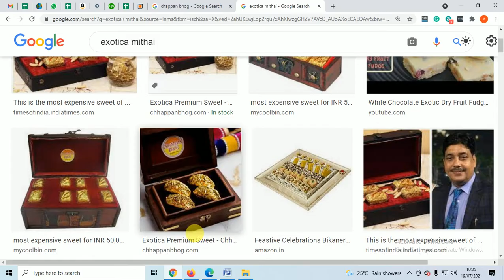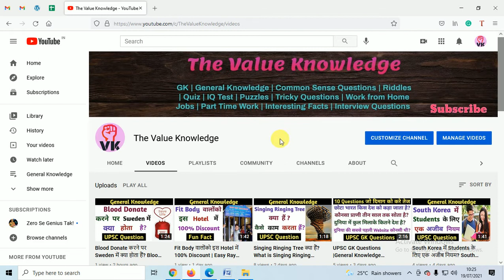Indian मिठाई की कीमत 50000 क्यों?Mithai ki kimat 50000 kyo? 50000 wali mithai?Exotica mithai 56 bhog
In this video, we have talked about most expensive mithai in India which is Exotica